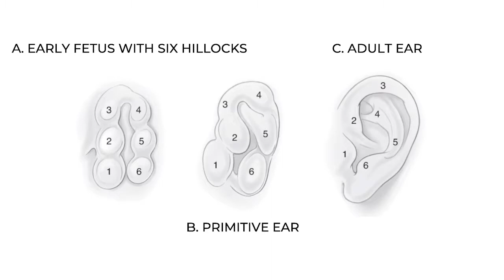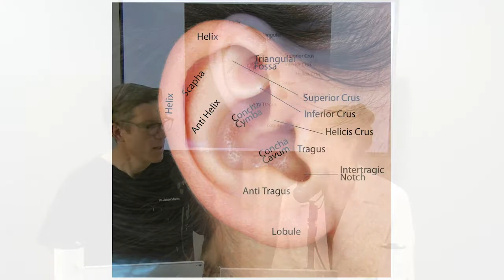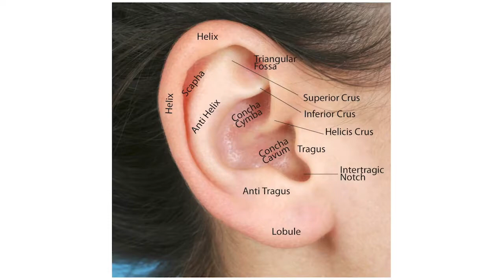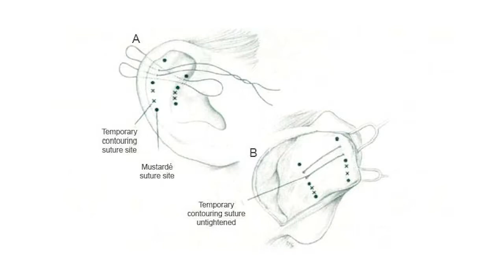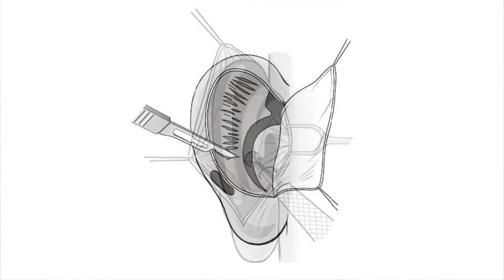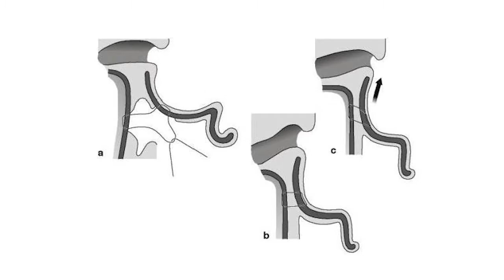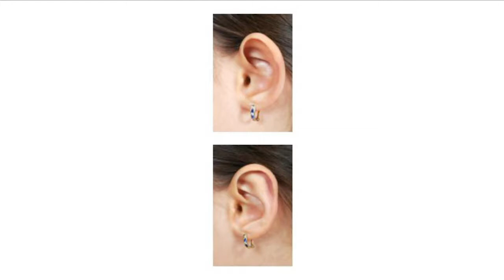Ear Pinning or Otoplasty - Beauty and the Surgeon Episode 40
Ear Pinning or Otoplasty is the process of surgically reducing the angle of the ears to the head. Protruding ears can be bothersome to people who have them but there are ways to reduce the amount they stick out. Dr. Martin and Amy breakdown the ear’s anatomy and development, explaining the reasons for prominent ears and procedures used to help people who have them.